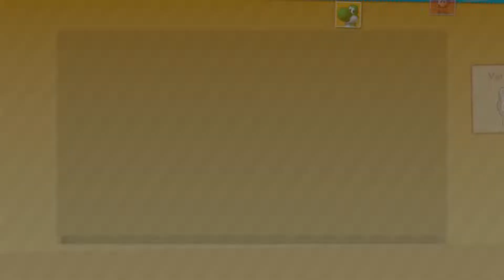Mario Party 10 - Amiibo Party - Mario Board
This video shows you the Mario Amiibo Party Board in Mario Party 10 for Nintendo Wii U. I recorded and edited this video by myself, for my own channel. :D